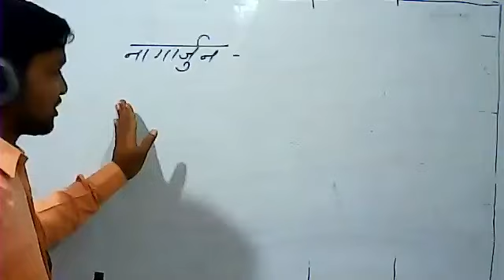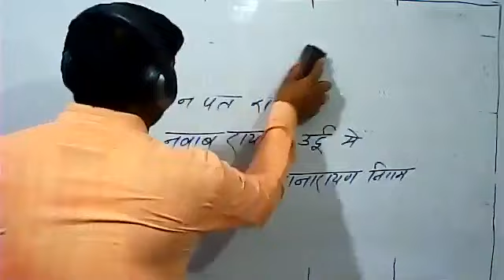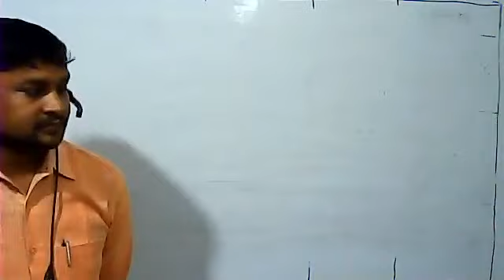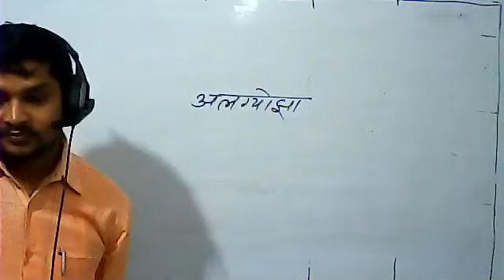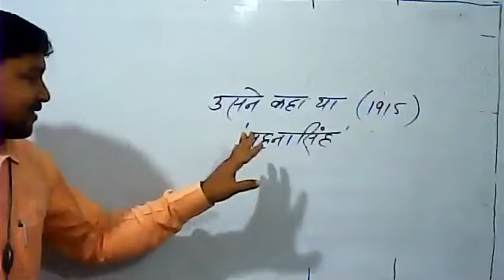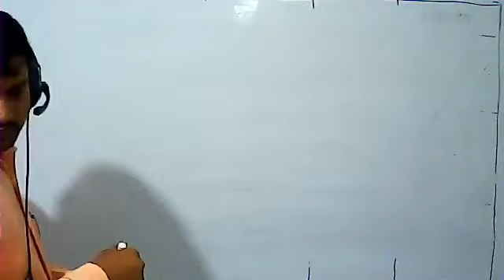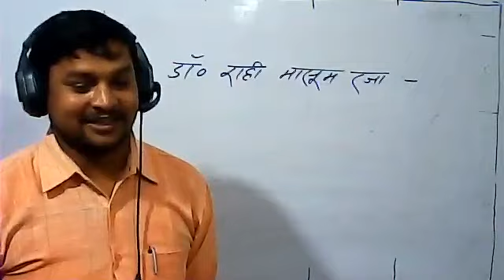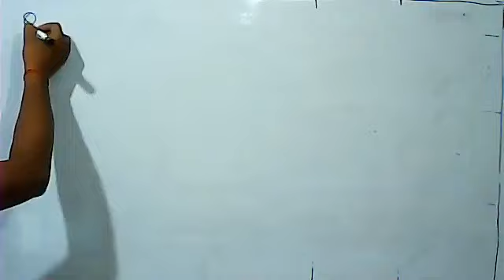Special Class Hindi By KK Sir Date 16/06/2021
UNIVERSAL ACADEMY AZAMGARH